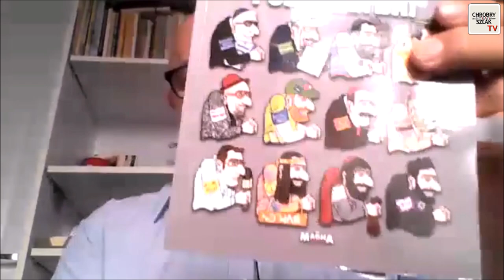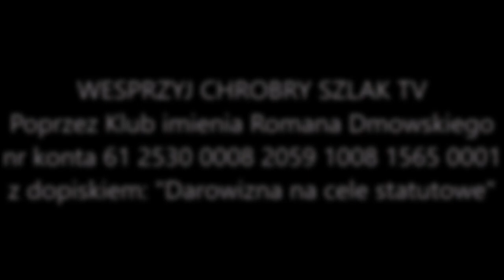Ostro jak brzytwa, czyli rzecz o książkach: Poznaj żyda! T. Jeske-Choiński